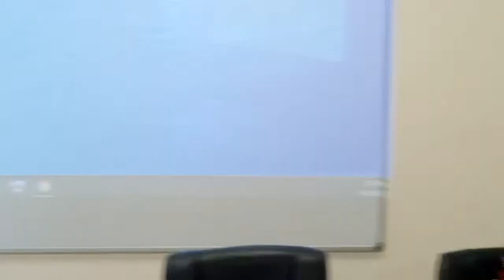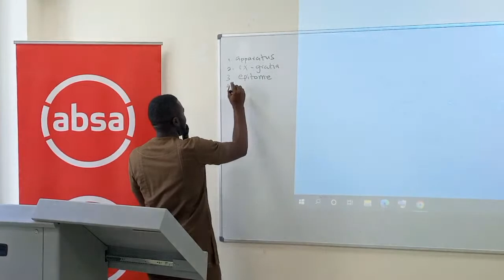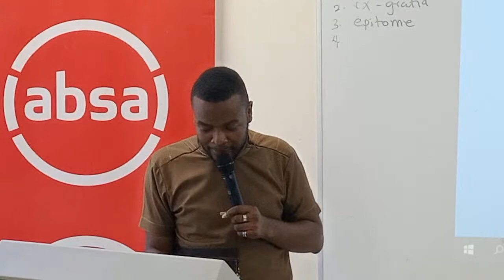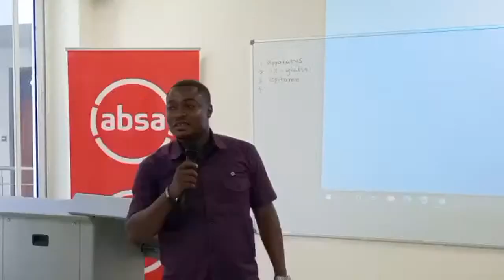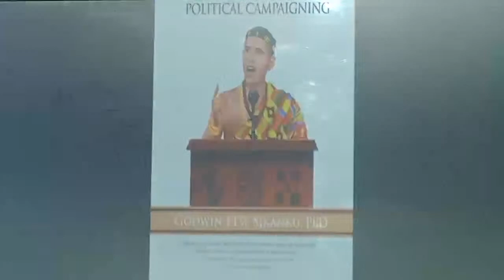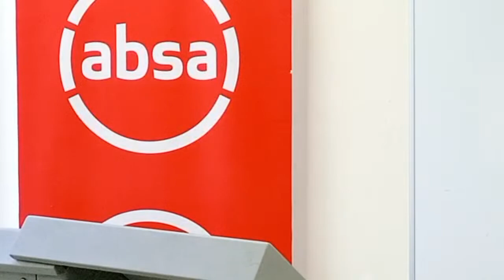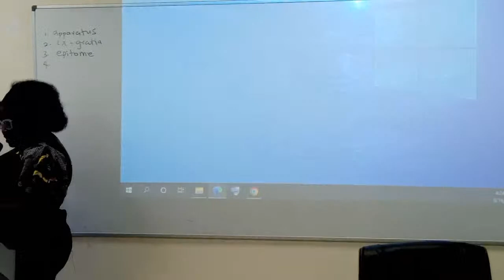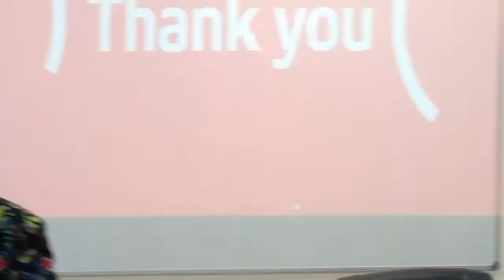THE CAREER FACTOR LIVE AT GIJ'S SEMINAR ROOM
Are you interested in diplomatic or international relations?

Does your future career require you to migrate to countries like the UK, Germany, USA or France?

Do you want to be educated on the most secure ways of getting legit career opportunities in the Middle East without getting scammed or being endangered?

Click this link to register and join the *Job Kwabena Laboja initiative* tomorrow at the the seminar room, North Dzorwulu campus